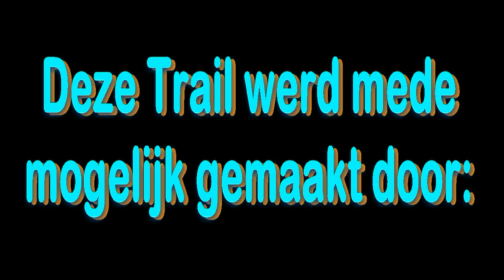Meijendal 8 Sept 2013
Trail loop van uit Rotterdam Nesselande
met de auto naar Wassenaar